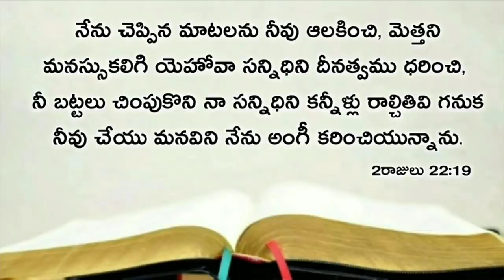Today's promise 08.01.2021